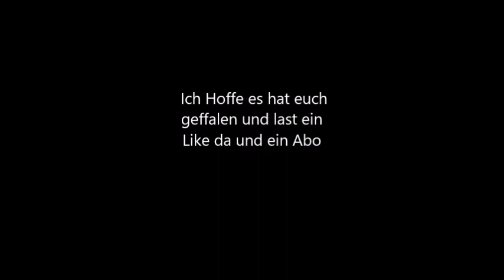SimiCraft/6 Unser Haus ist Fertig Juhu